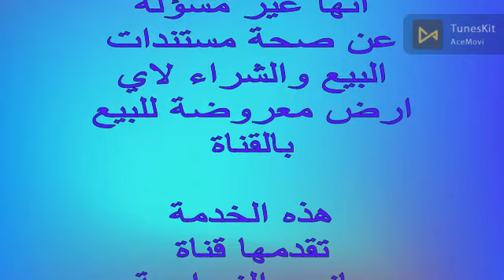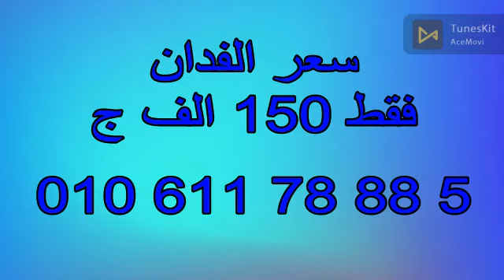17 ونصف فدان وادي النطرون نبع الحمراء